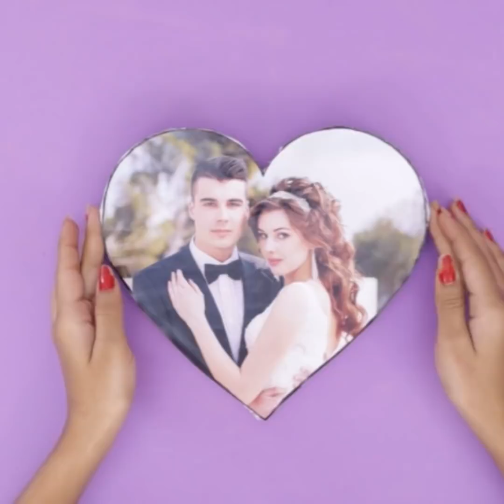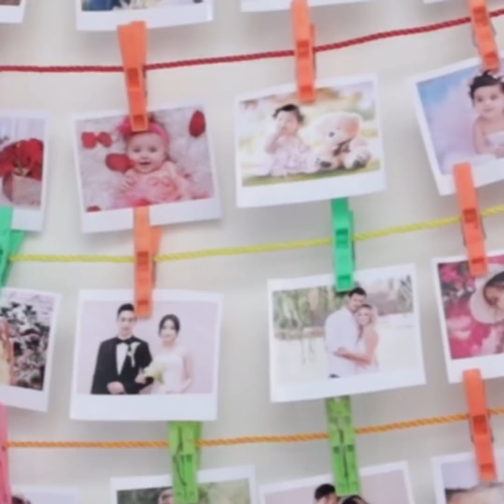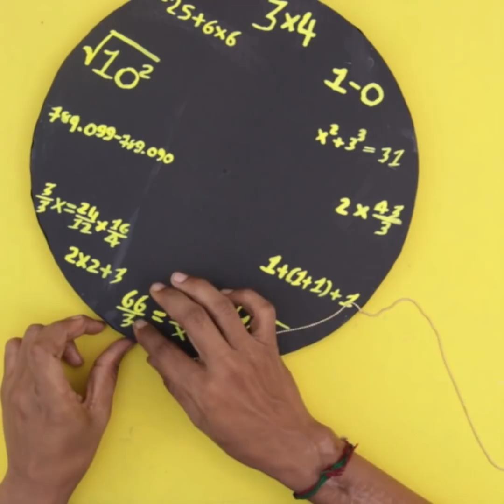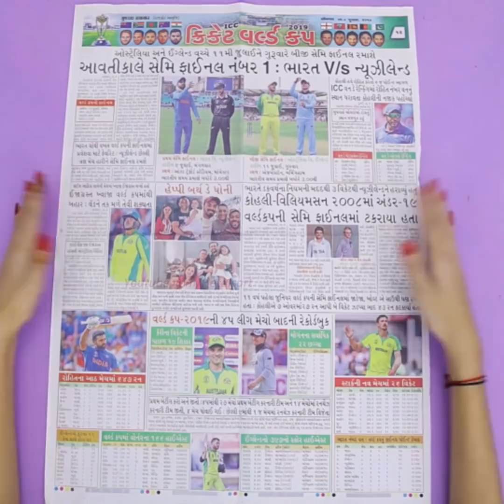11 Amazing Craft... You Should Try at Home !!!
11 Amazing Craft... You Should Try at Home !!!